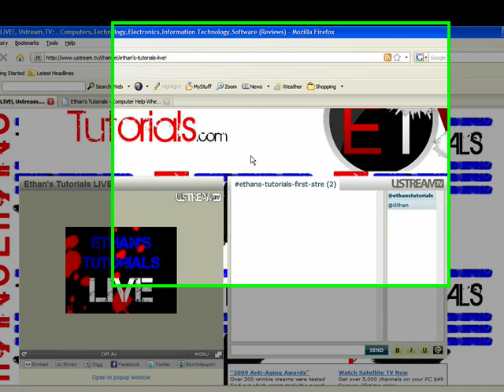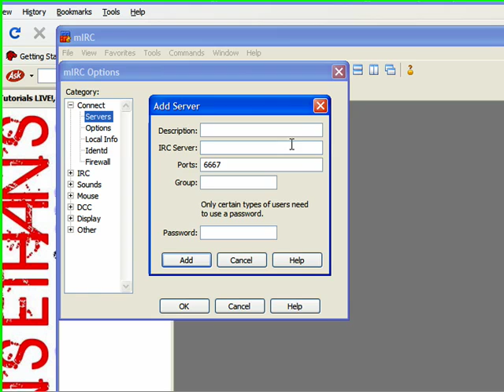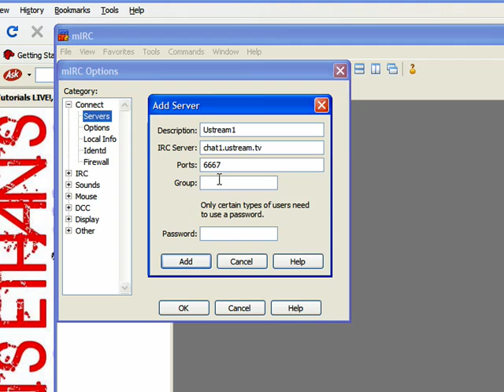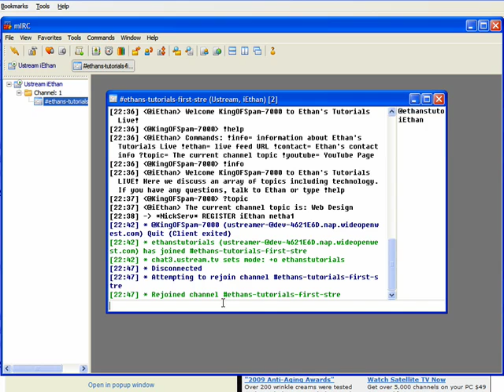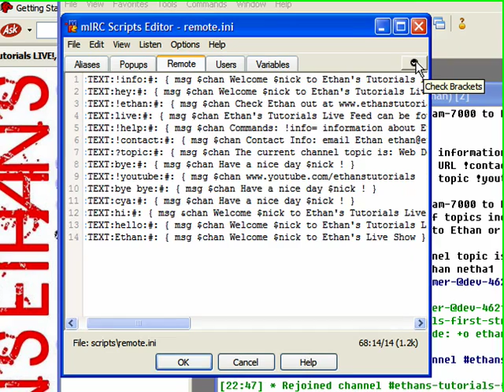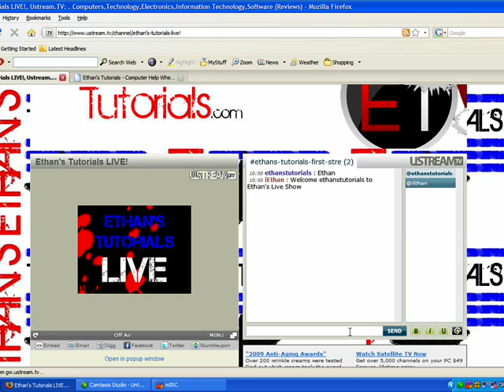How to Make an IRC Bot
This tutorial shows you how to code basic commands for an IRC chat bot. IF you use this code, you can do much more complex commands also. It doesn't take that long to get used to. Here is the sample command from the video...

on *:TEXT:Ethan:#: { msg $chan Welcome $nick to Ethan's Tutorials Live }